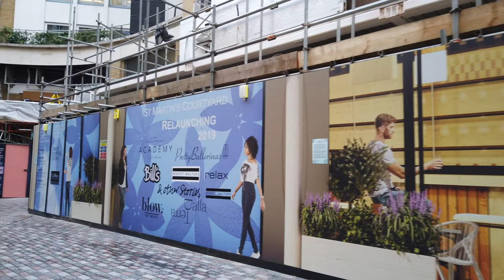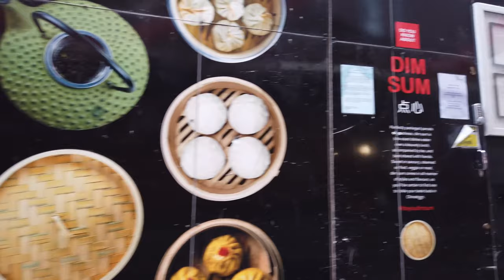Walking in LONDON / England (UK) 🇬🇧- Westminster to Piccadilly Circus - 4K 60fps (UHD)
Westminster
Westminster is the bustling government area near Buckingham Palace. Tourists head to Trafalgar Square’s monuments and to see the changing of the guards at Horse Guards Parade while politicians mingle in Whitehall’s pubs. At the Houses of Parliament, by the River Thames, the Big Ben bell rings out from its iconic clock tower. Medieval Westminster Abbey contains the graves of historical figures such as Charles Darwin

Piccadilly Circus
Piccadilly Circus is a road junction and public space of London's West End in the City of Westminster. It was built in 1819 to connect Regent Street with Piccadilly. In this context, a circus, from the Latin word meaning "circle", is a round open space at a street junction.